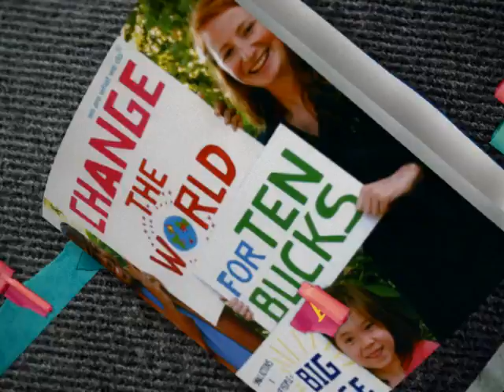Change the World for Ten Bucks, Action 2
In 2004, a London-based community organization called We Are What We Do launched with the publication of a little book with a big idea: 50 simple actions to make the world a better place. Since then, Change the World for Ten Bucks has spawned a movement. Featuring dozens of creative prompts for positive change, here's one from the book to get you started.